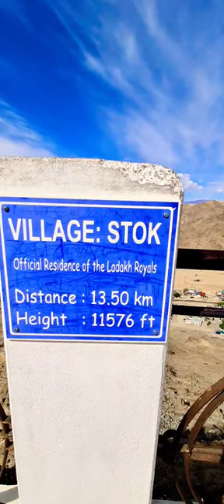Shanti Stupa, Buddhist temple in Leh.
Hanti Stupa, Mountain View Leh City, Himalayas

Travel and Places Experience - Sharing videos of traveling and places🏁